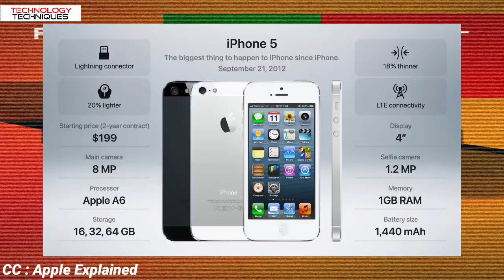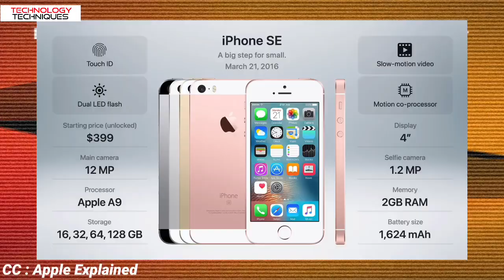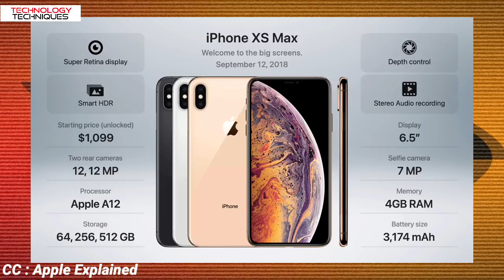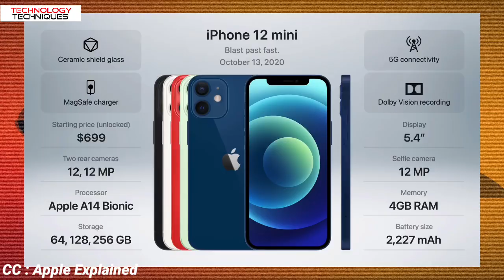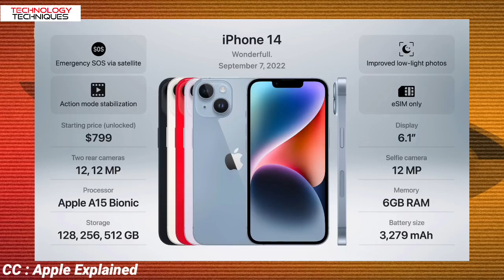History of the iPhone 2023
Special Thanks:- @AppleExplained

Hello, Friends Mein Hun YoGesh RATHOD Aur Dosto Meine Is Video Mein bataya hai to History of the iPhone 2023 Totaly explain Kiya Hai so Puri Video Dekhlena

Credit :-
NCS(Non Copyright songs)

Edited by.